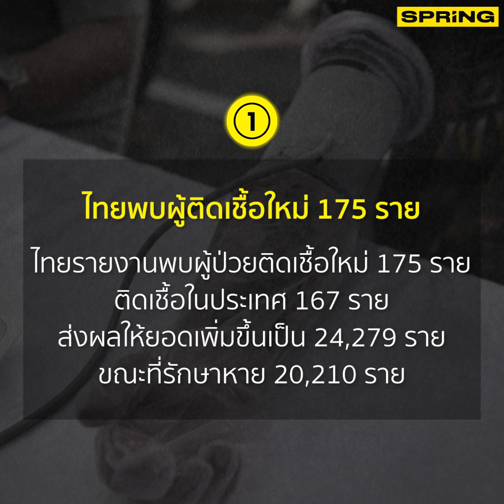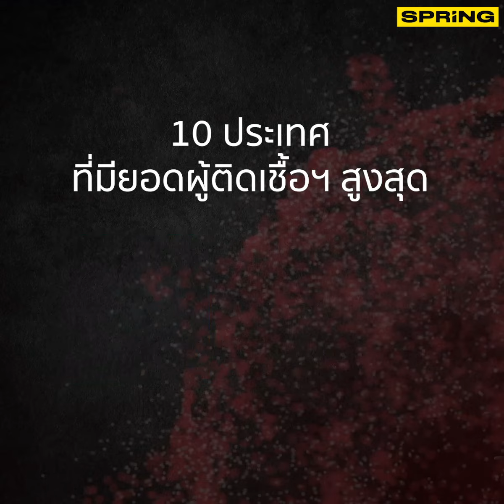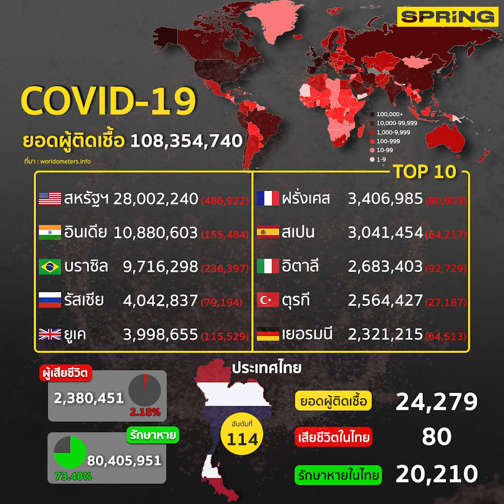สรุปสถานการณ์การแพร่ระบาดของไวรัสโควิด-19 ประจำวันที่ 12 กุมภาพันธ์ 2564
สรุปสถานการณ์ ยอดผู้ติดเชื้อและยอดผู้เสียชีวิตจากการแพร่ระบาดของไวรัสโควิด-19 ประจำวันที่ 12 กุมภาพันธ์ 2564

ติดตามข่าวสารและบทความล่าสุด เกี่ยวกับการแพร่ระบาดของไวรัสโควิด-19 ได้ที่นี่